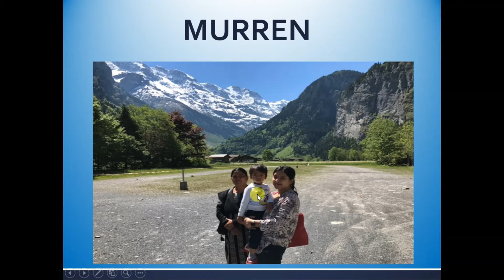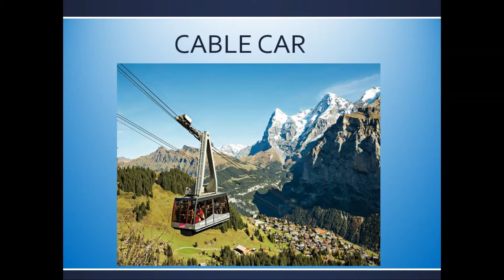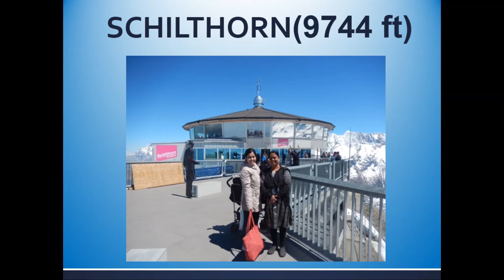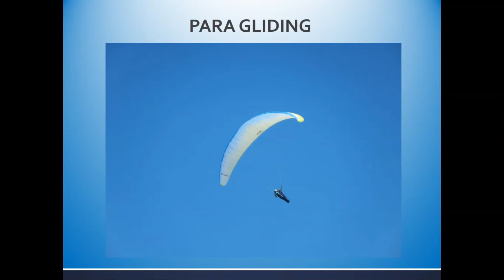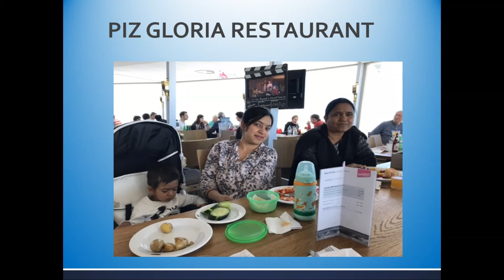VISIT TO SCHILTHORN, SWITZERLAND By Dr Sarojini Sahu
The Schilthorn (2,970 metres (9,744 ft)) is a summit in Europe, in the Bernese Alps of Switzerland. The panoramic revolving restaurant at the summit, Piz Gloria, which was featured in the 1969 James Bond movie On Her Majesty's Secret Service.